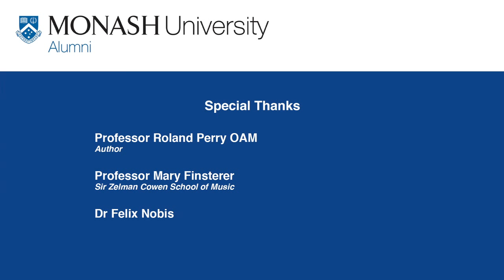Alumni Speaker Series: Monash: The Outsider Who Ended A War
Monash: The Outsider Who Ended A War

Sir John Monash GCMG, KCB, VD was a great Australian. In terms of importance to Australian history, he is head and shoulders above the pack for his achievements in defeating tyranny and fighting for democracy.

At our first Alumni Speaker Series for 2013, alumnus and renowned author Roland Perry shared the remarkable life and achievements of the man after whom Monash University was named.

The event included live musical performances arranged and composed by Professor Mary Finsterer of the Sir Zelman Cowen School of Music. There was also be readings of Sir John Monash's letters by Dr Felix Nobis (PhD 2012).